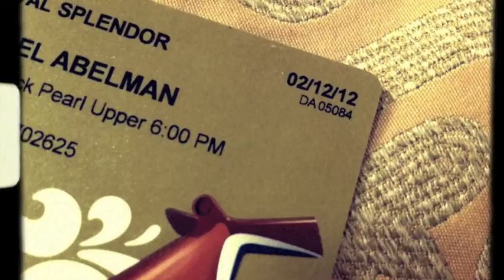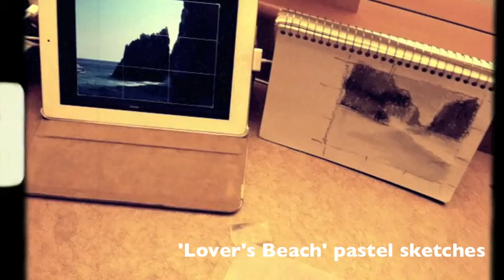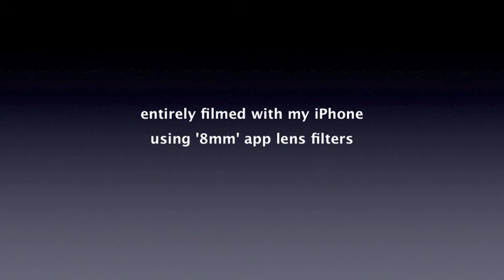Roll & Rock Away